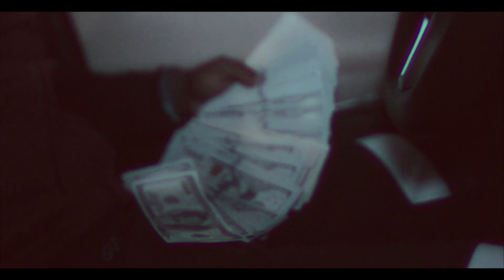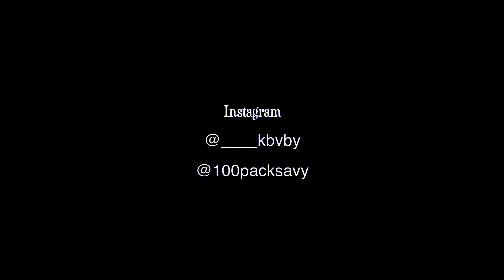*2019* 100packSavy - Fuck Niggas